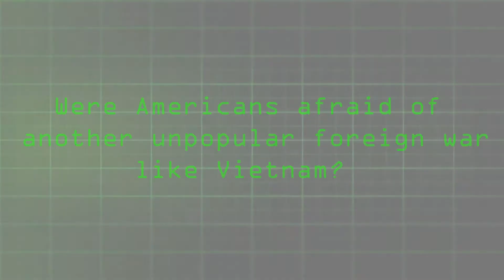Tankbusters, Part 4: Reaction to Invasion of Kuwait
Meet pilot Lieutenant Colonel Joel "Rally" Rush, U.S. Air Force, retired. Lt. Col. Rush flew various aircraft throughout his Air Force career, including the legendary A-10 Thunderbolt II, also nick-named the Warthog. Rush's primary job in the Persian Gulf War was hunting Saddam Hussein's Iraqi tanks. In these interview segments, Rush discusses his first-hand experiences during the conflict.

In part 4 of this interview, Rush recalls his thoughts about hearing the news on Saddam Hussein's invasion of Kuwait in August 1990. Rush also discusses the socio-political climate in the U.S. at the time; about how ordinary Americans were feeling about the concept of "another Vietnam".

Attention Educators: Some of the material covered in this series may feature content not suitable for younger audiences.